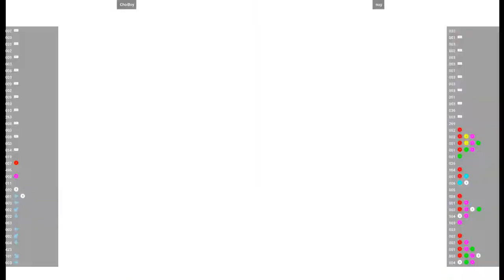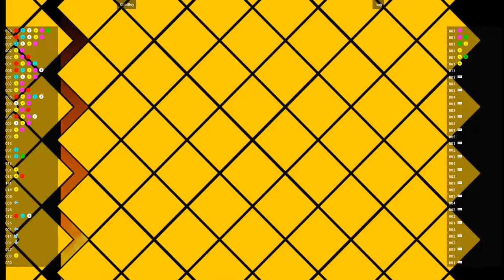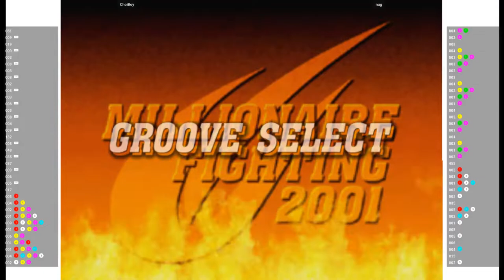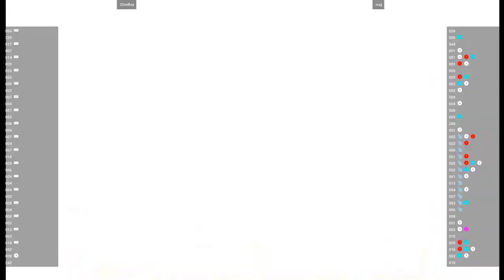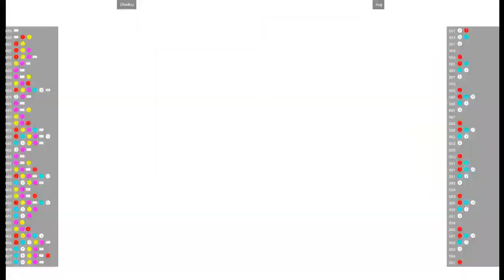CVS2 - ChoiBoy VS nug